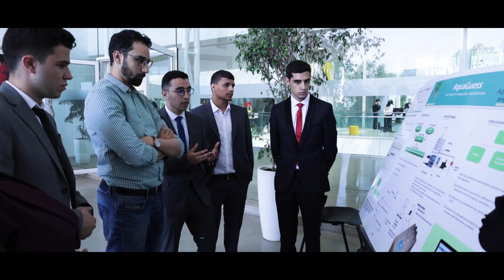Best of - 2ème édition de la project expo Learning By Doing